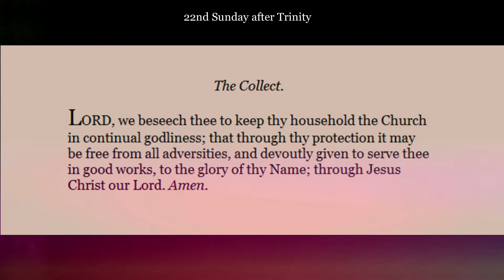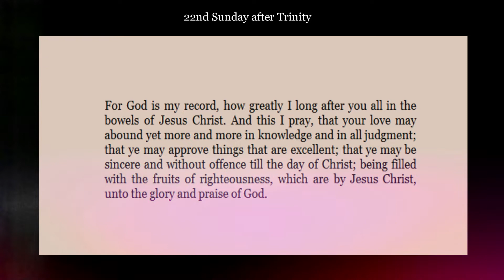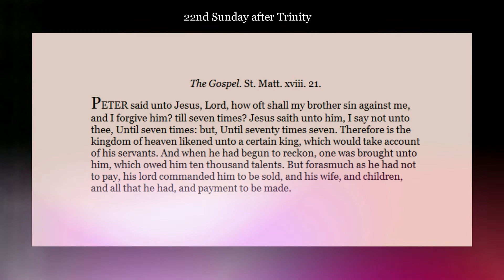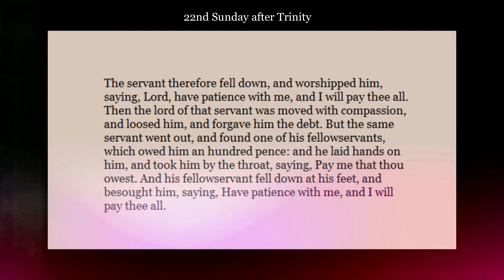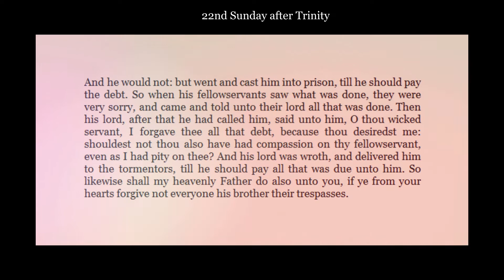Archbishop Mark Haverland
22nd Sunday after Trinity 2021
St. Benedict's Anglican Catholic Church